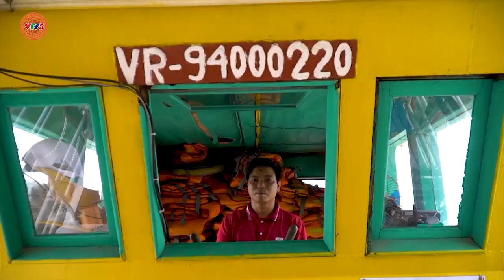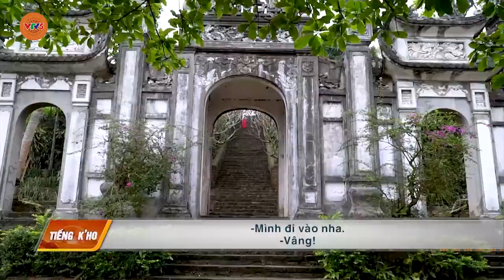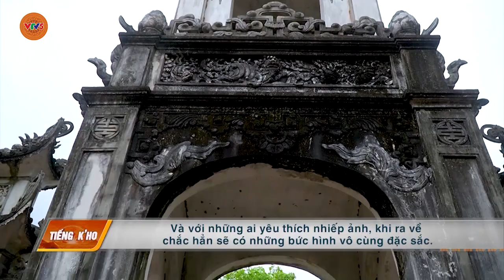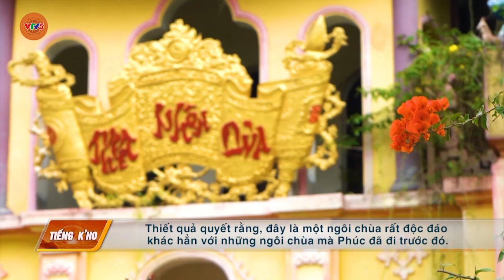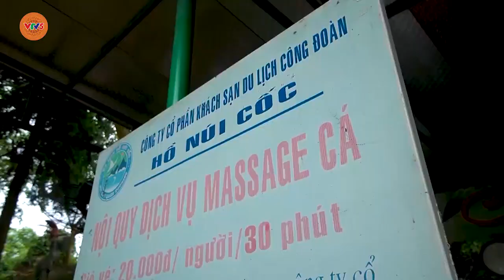[TIẾNG CƠ HO] THÁI NGUYÊN NƠI NON XANH NƯỚC BIẾC | VTV5